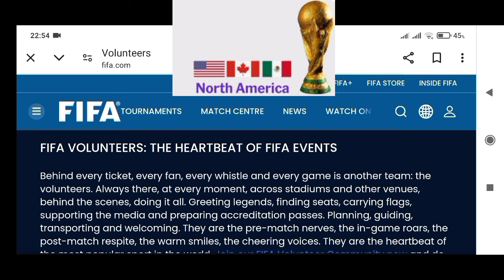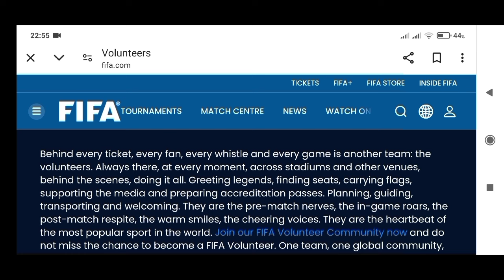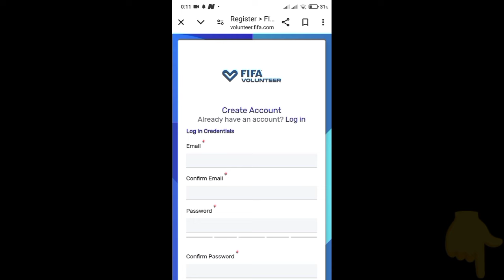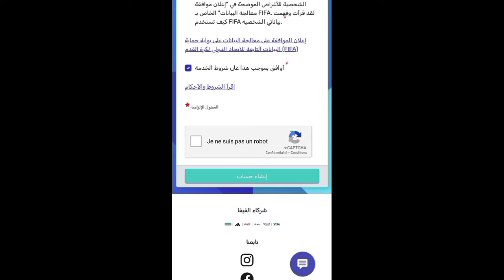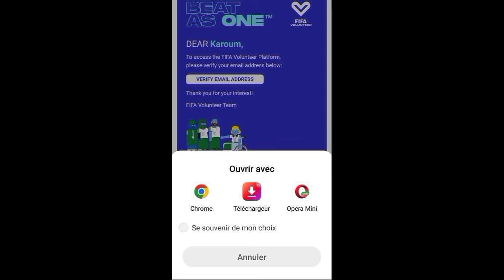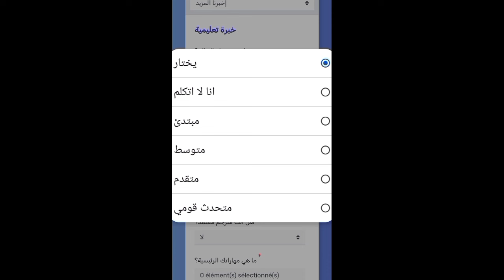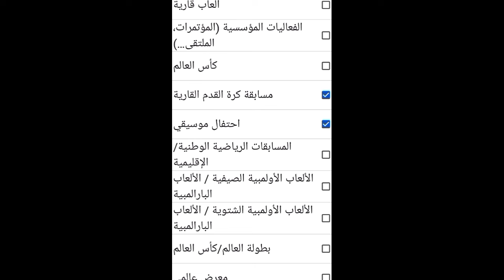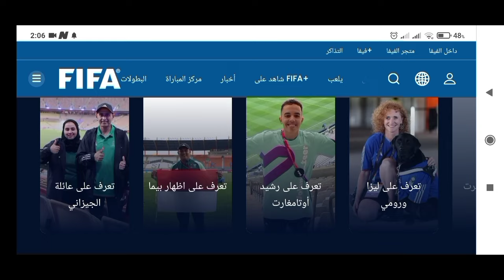عاجل فرصة العمر للسفر إلى ✈️ كندا أمريكا المكسيك التسجيل مجانا و بدون أي شروط لجميع جنسيات العالم 🤩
عاجل فرصة العمر للسفر إلى ✈️ كندا-أمريكا-المكسيك التسجيل مجانا و بدون اي شروط لجميع جنسيات العالم 🤩

فيديو شرحت فيه فرصة مجانية للسفر إلى كندا-أمريكا-المكسيك عن طريق التطوع في بطولة كأس العالم لكرة القدم لعام 2026 التسجيل مجانا و بدون أي شروط  لجميع جنسيات العالم سارعوا بالتقديم الأماكن محدودة

التطوع_كاس_العالم_كرة_القدم#
التطوع_في_أمريكا#
بطواة_كاس_العالم_2026#
جزيرة_الأمير_إدوارد_الكندية#
أسهل_برنامج#
هاجر_الى_كندا_ب_35_نقطة#
كندا_2024#
مقاطعة_كيبيك_الكندية#
الهجرة_إلى_مقاطعة_كيبيك_الكندية#
مقاطعة_يوكون_الكندية#
الهجرة_الى_مقاطعة_كيبيك_الكندية#
مقاطعة_مانيتوبا_الكندية#
تطلق_برنامج_جديد_بدون_عقد_عمل_2023#
مقاطعة_مانيتوبا_الكندية#
عاجل_برنامج_جديد_للهجرة_لمقاطعة_كيبك#
بدون_لغة_2022_2023#
كيبيك#
مقاطعة_كيبيك#
مقاطعة_نيوبرونزويك_الكندية#
مقاطعة#
جديد_الهجرة_الى_مقاطعة_كبيك#
الهجرة_الى_كندا_مقاطعة_كيبيك#
مقاطعة_كبيك#
الهجرة_الى_مقاطعة_كبيك#
جديد_الهجرة_إلى_كيبيك#
الهجرة_الى_كيبيك#
 الهجرة_إلى_كندا_بدون_عقد_عمل#
الهجرة _الى_كندا_2020
الزواج-في-كندا
التدريب _المهني_في_كندا
# وكالة_كندية_ستساعدك_للحصول_على عقد_عمل_للهجرة_إلى_كندا 2023 العمل_في_كندا قدم_إلى_هذه_المؤسسة_و_ستساعدك_للهجرة_إلى_كندا_مجانا_ كندا
مجانية
مقاطعة-نيوبرنزويك
الهجرة_الى_مقاطعة_ساسكاتشوان-كندا
informations_wes_arrima_entre _express_#short
_2022
_2021
arrima_quebec vs_entrée_express
أريما_انتري إكسبرس#
Agence_Recrutement-international_Caanada
وكالة_كندية_للتوظيف_الدولي#
كيببيك#